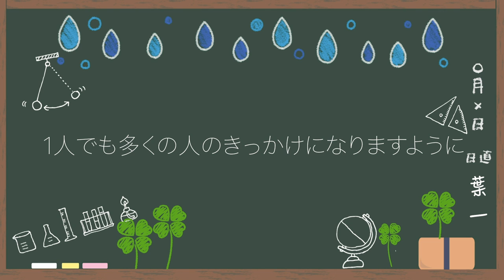チャンスはどういう形でも活かしたい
‹使用音源›
「甘茶の音楽工房」